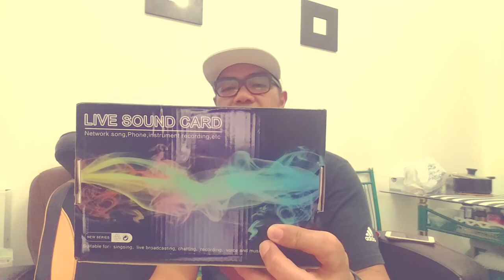Vlog#147 V8 LIVE SOUND CARD HOME STUDIO RECORDING UNBOXING AND OVERVIEW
V8 Multifunctional Live Sound Card Intelligent Volume Adjustable Audio Mixer Sound Card for Computer PC Live Sound with Microphone.
For youtube and facebook live streaming, chatting, singing and recording

Live sound card is made of high-quality all-aluminum material with slim and lightweight design.
Compatible with smartphone, PC and laptop.
Universal function, support multi-function such as singing, live, recording, music and so on.
Supports major mainstream live broadcast software.
Supports dual mobile use.

All my statements were based on my personal experience and opinions only, this is not to encourage, suggest or cause harm to anyone.

Camera used

GoPro Hero5
Iphone7 plus
Boya microphone
Kinemaster and splice editor

SALAMAT PO! PEACE!